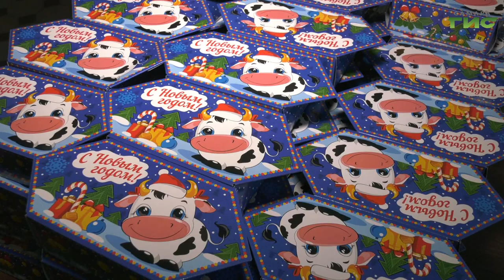В Самарском театре кукол показали представление "По щучьему велению"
По щучьему веленью, по моему хотенью. В дни новогодних каникул для юных жителей Самары организовали представление по мотивам одноимённой русской народной сказки. Самарский кукольный театр, совместно со всероссийским обществом инвалидов, провел благотворительную ёлку для детей. Подробности в сюжете Александры Гусевой.